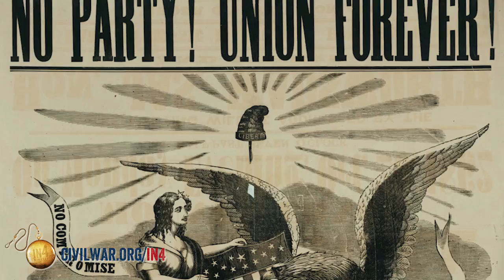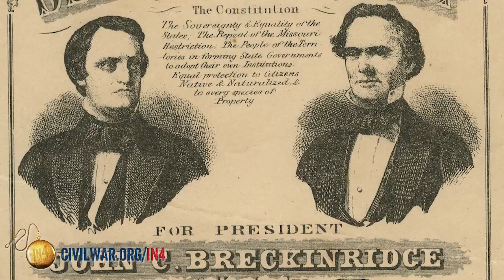Political Generals: The Civil War in Four Minutes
What did Benjamin Butler, John C. Breckinridge and John A. Logan have in common? They were all political generals! Join Historian Peter A. Sicher as he discusses the important role played by so-called "political generals" in the American Civil War. Watch now to discover why political generals were appointed, and how they differed from other generals.

This video is part of the American Battlefield Trust's In4 video series, which presents short videos on basic Civil War topics.